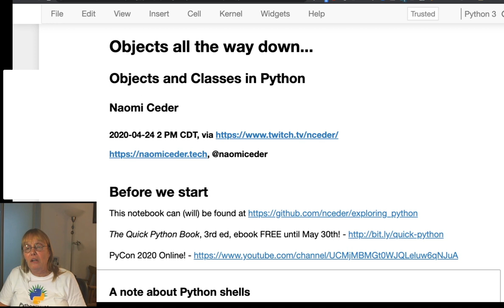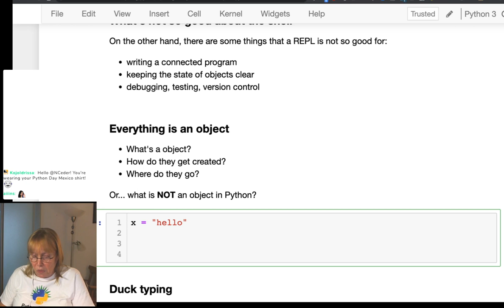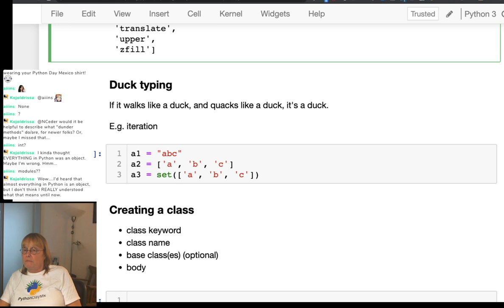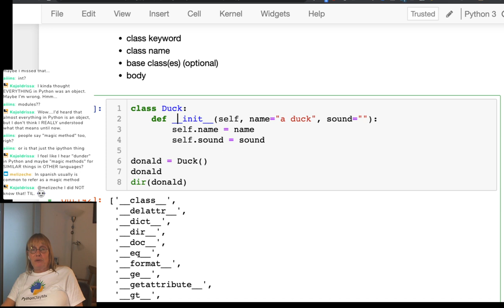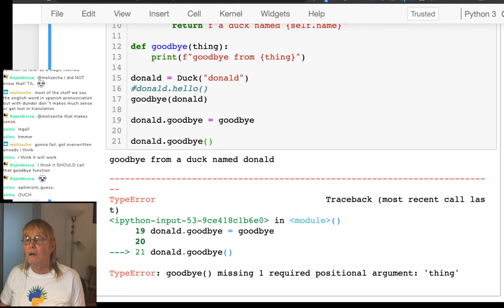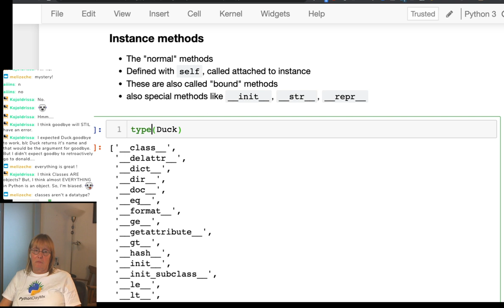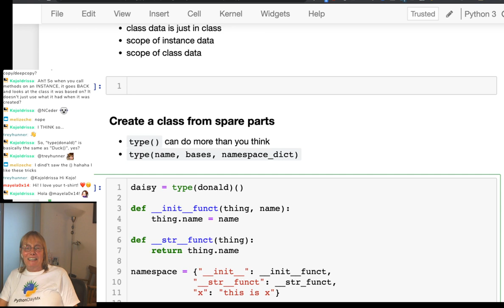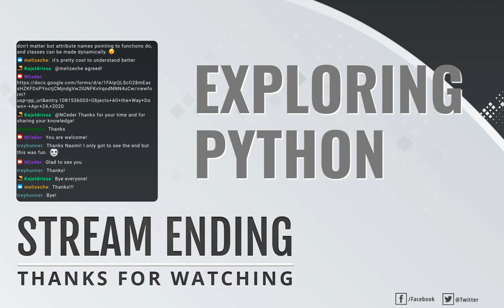Objects All the Way Down - Exploring Python 2020 04 24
This video explores mental models for how Python classes and objects work, including how classes are created, how instance attributes work, and bound (i.e.,  instance) methods.

You can catch these streams live at 2PM CDT (19:00 UTC)

And yes! I am available to do corporate Python training, online as well as in person - check out